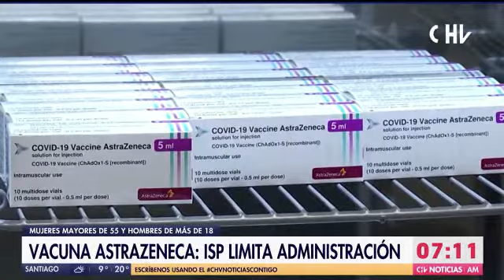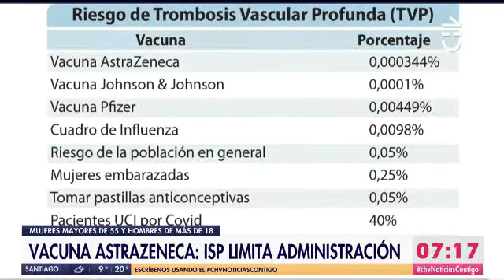Uso vacuna Oxford/AstraZeneca en mujeres mayores de 55 años -CHV- Dr. Miguel O'Ryan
Entrevista de CHV, sobre recomendación de ISP de usar vacuna de Oxford/AstraZeneca en mujeres mayores de 55 años, con Dr. Miguel O'Ryan, investigador Instituto de Ciencias Biomédicas (ICBM) de Fac. de Medicina U. de Chile.